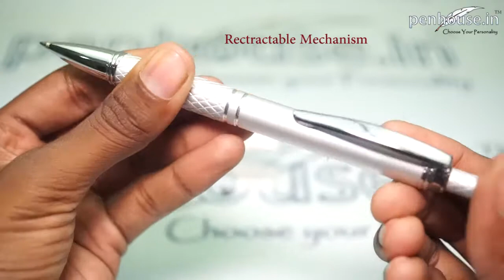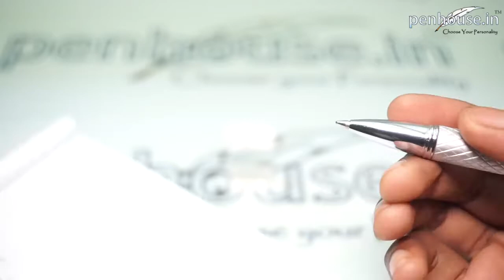Pierre Cardine Lyon – Silver White Color Body With Silver Clip Twist Type Ball pen Model: 13496